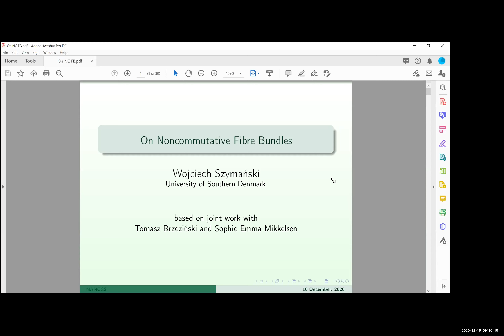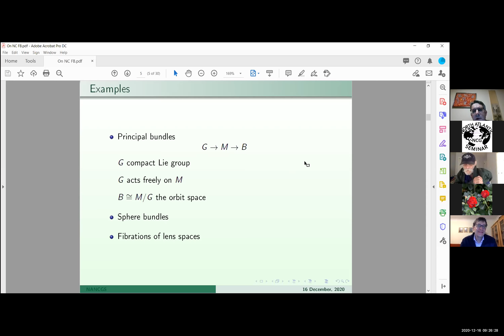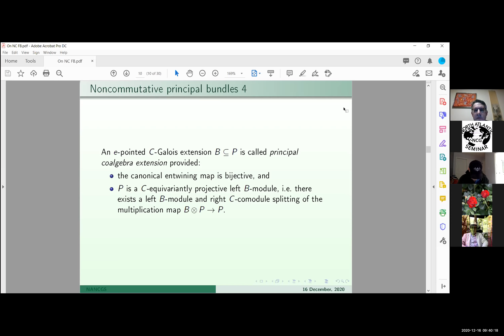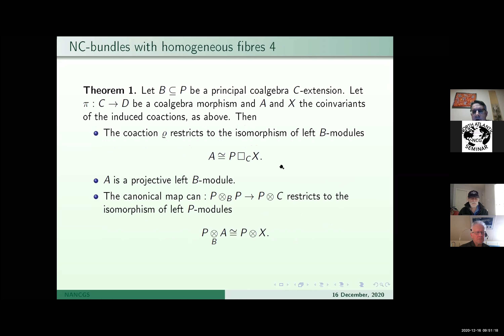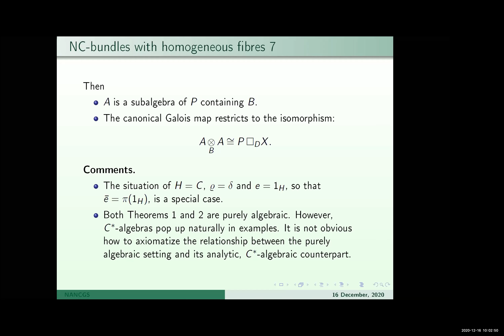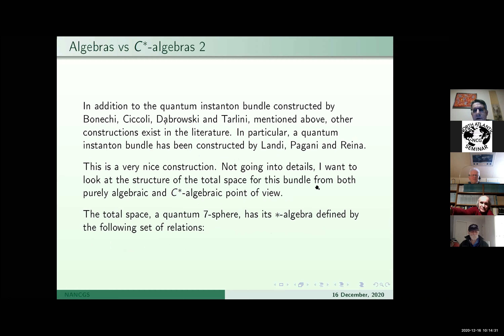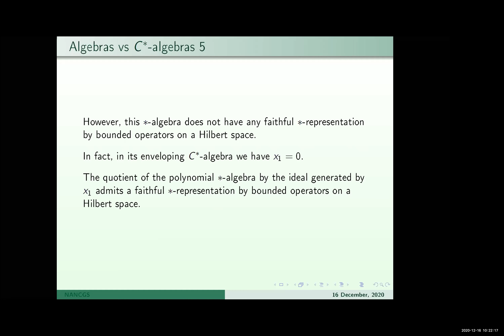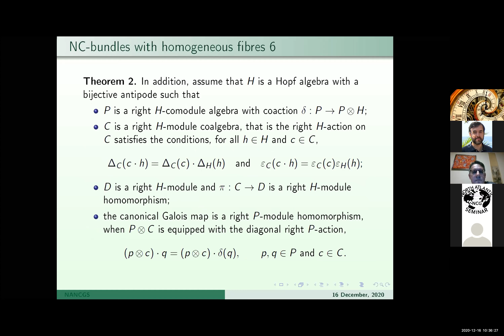ON NONCOMMUTATIVE FIBRE BUNDLES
WOJCIECH SZYMAŃSKI (Syddansk Universitet)